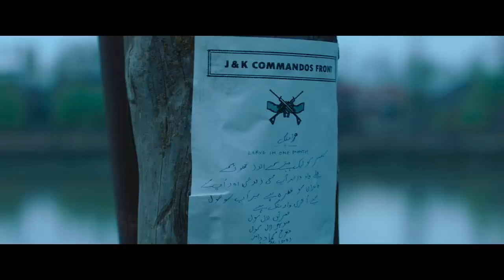Shikara | Official Trailer | Dir: Vidhu Vinod Chopra | 7th February 2020